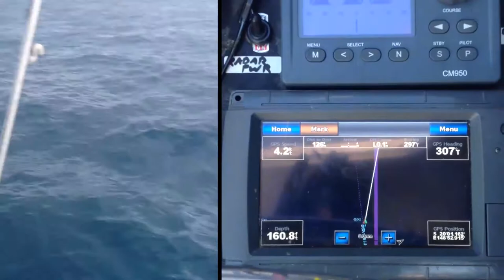OYSTER REEF Davao City Philippines Asia Mindanao; Davao del Sur Province STATE OF CORAL TRIANGLE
THE BEST Oysters in Davao City
Asia; Philippines; Mindanao; Davao del Sur Province; Davao City; Davao City Restaurants; Davao City Oyster. Search. Davao City Oysters